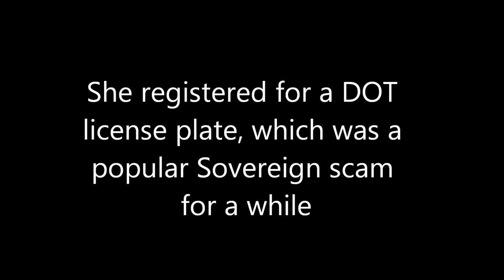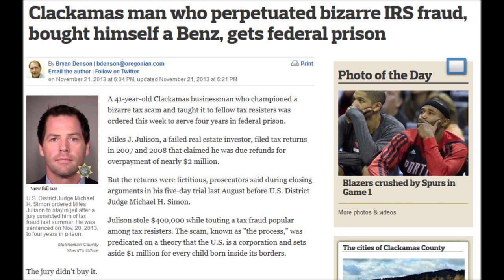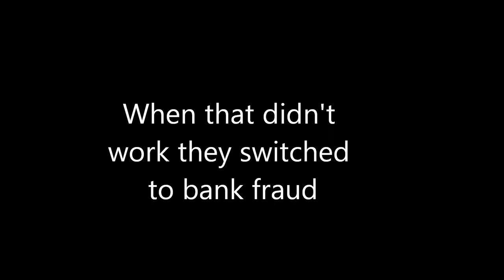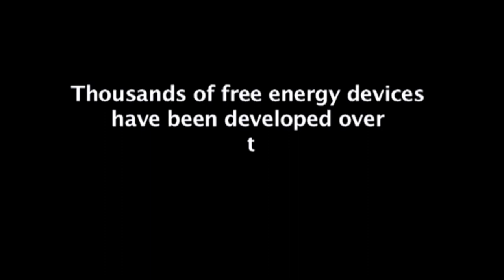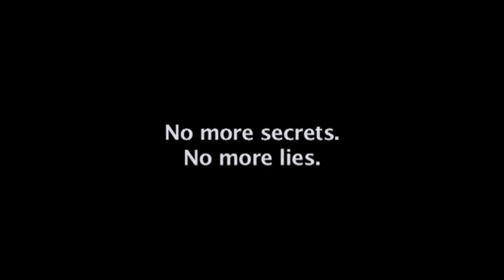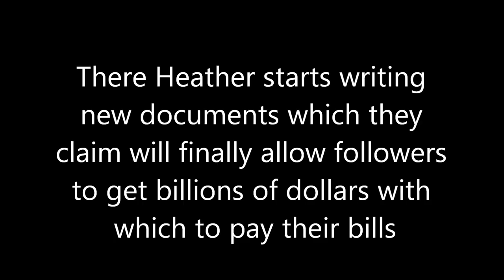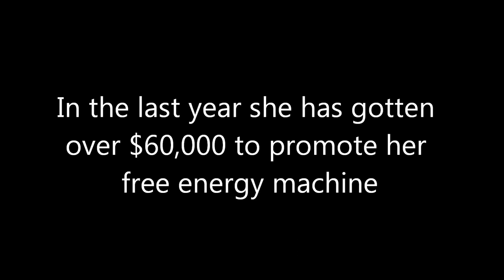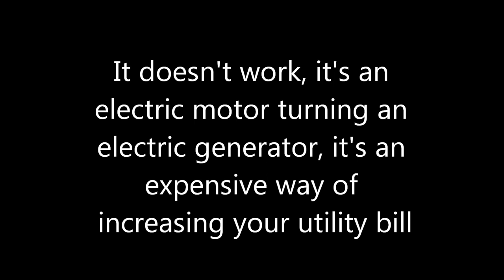OPPT Exposed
This month OPPT went too far when they scammed people out of over eight thousand dollars in order to build a fake free energy machine in Morocco to provide running water to a village.

This is only the latest in a long line of scams by OPPT which the video lists. The reality of the One People's Public Trust is that it's a group founded by criminals and idiots. World Governments were never foreclosed. UCC is American legislation, it has no effect or applicablity outside of the USA.

The only thing OPPT has accomplished since it started has been to squeeze thousands of dollars out of desperate people on the internet by promising them billions in dollars.

This video is the result of months of research into OPPT by multiple individuals across multiple forums and websites.

The One People's Public Trust is a global internet based pseudolegal cult that is headed by Heather Ann Tucci Jarraf, an American ex-patriate living in Morocco. An ex-lawyer, in the late 2000's she was indoctrinated into Sovereign/Freeman ideology and worked with Charles Miller who spent 11 years in jail for fraud. From what is publicly available it appears Heather fell for the DOT license plate scam that was popular among Sovereigns in the United States and Charles Miller tried helping her avoid her home being foreclosed in 2011. When that failed she moved to Morocco. In December 2012, alternative media gurus like Lisa Harrison, Bob Wright and Brian Kelly ran across Heather's UCC filings. Attracted by the promises of $10 billion in gold and claims that all world governments no longer existed they started promoting OPPT. They pushed multiple debt elimination scams, tried selling an iPhone/Android app for a monthly fee that would let people access their billions and even promoted a version of bank fraud which landed one New Zealand woman in jail. In late 2013 they begged followers for money to do a cross-America tour on buses that they claimed ran on water; by the end of the tour the RVs still ran on gasoline and they sold them and pocketed the money for themselves. In early 2014 they moved to Morocco with Heather in the hopes of building an OPPT commune. They are currently operating out of Morocco and milking followers out of donations.

One of the primary sources of OPPT news, a blog by D, a Canadian who moved with her family to Morocco with Heather and has been begging for donations for the last year to feed and house her kids: